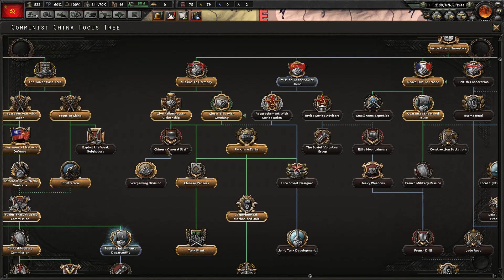Let's Play Hearts of Iron 4 Communist China | HOI4 Man the Guns 1.7 Gameplay Episode 5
In this Hearts of Iron Let's Play series we'll be playing as Communist China, aka the People's Republic of China.  Our goal will be to reunite China under communist control, to push Japan off the mainland, and to liberate Indochina from French control.  We'll be starting the series with the 1.7.1 Hydra patch and with the Man the Guns and Waking the Tiger expansions / DLC.

You can purchase the Man the Guns DLC on the Paradox Store

Ashley N.M. Hyatt, Gareth Ward, Dark Zero, Keegan Brady, Timothy Sumrall, Andrew Baker, James Sinnott, Kyle Pope, PGDK, Monty, Philip Kwiecinski, & Starkhoof

Praetorian HiJynx | P+J | HOI4 HD gameplay | Hearts of Iron IV | HOI IV | Chinese communism playthrough